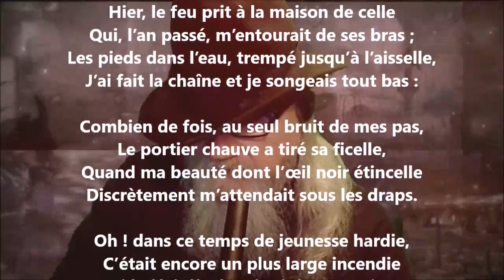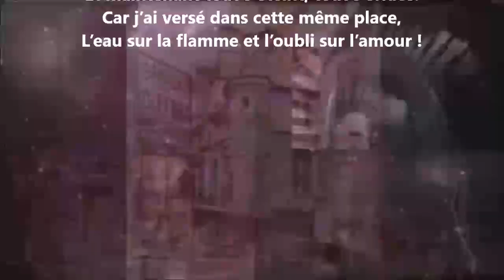Double incendie - Louis Bouilhet lu par Yvon Jean